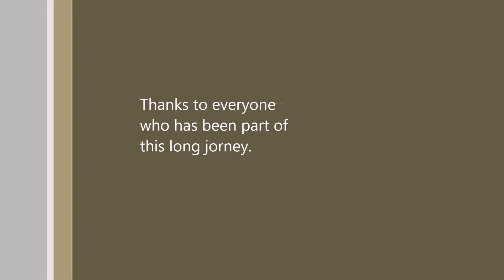Sonikro - The Final Release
A Roamer Soldier Frag Movie